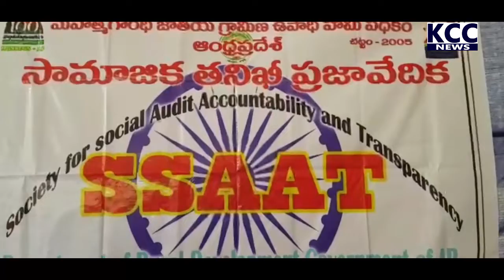RURAL MPDO || 15-12-2021 KCC NEWS